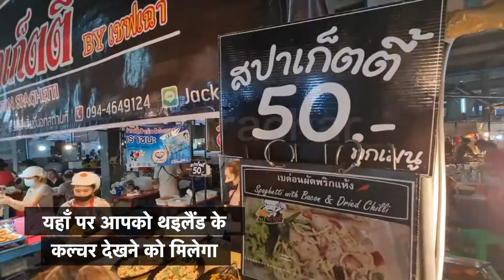Video: Pattaya Floating Market Thailand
Pattaya Floating Market Thailand